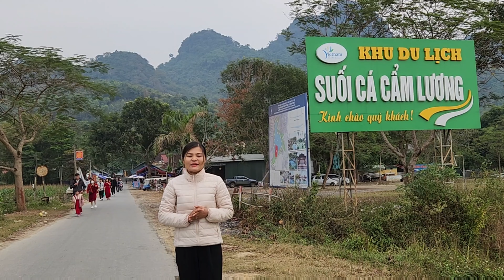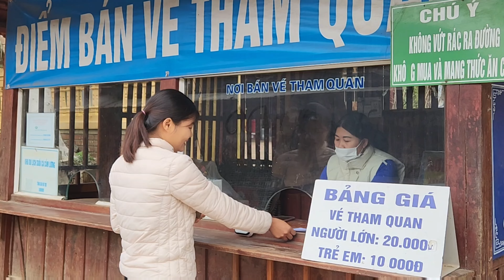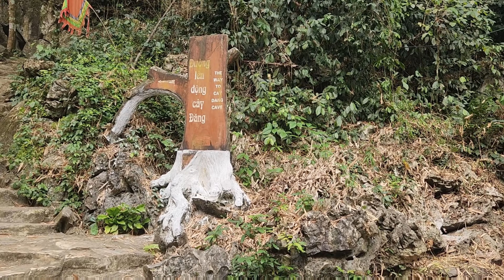Kỳ thú Cá Thần ở Dòng Suối Ngọc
Hậu Mường xin chào cả nhà.
Những video clip ghi lại hoạt động đời sống, văn hóa ẩm thực, trò chơi dân gian của người dân tộc Mường, Thanh Hóa.
Cả nhà thấy thú vị thì nhớ bấm thích (like), chia sẻ (share) và đăng ký kênh (subcribes), bấm chuông để theo dõi và không bỏ lỡ những video tiếp theo nhé.